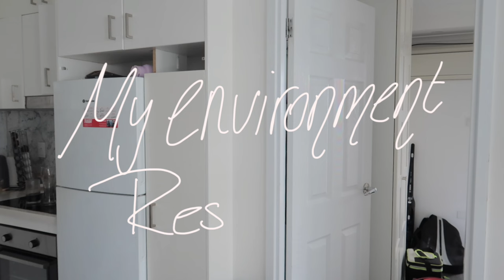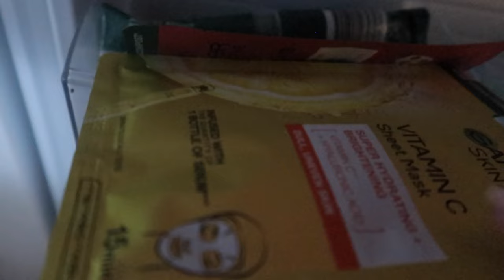Pressing the reset button | Niamh Caulfield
HI

I was soooo in need of a life reset! mind body & soul needed a bit of attention, can you believe we are a quarter into 2024 & I feel no further forward haha ONWARD & UPWARD